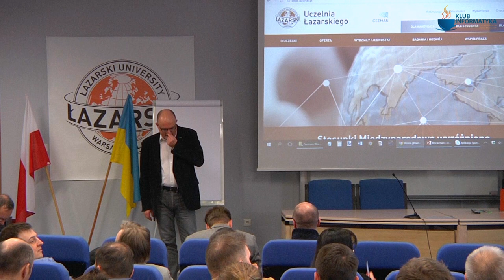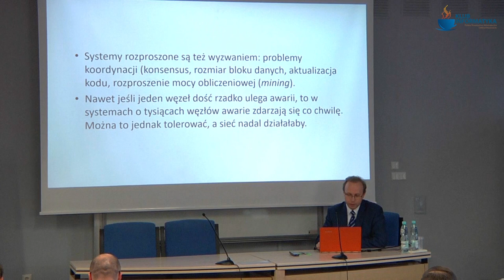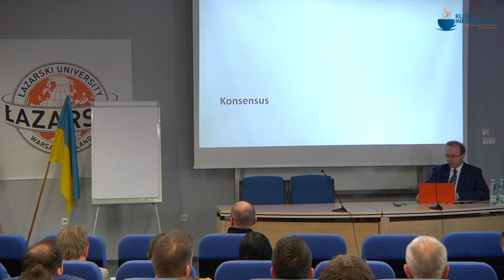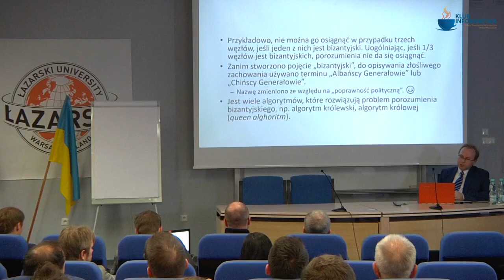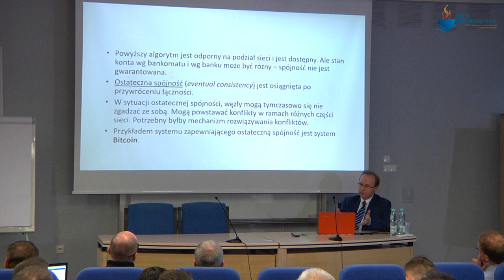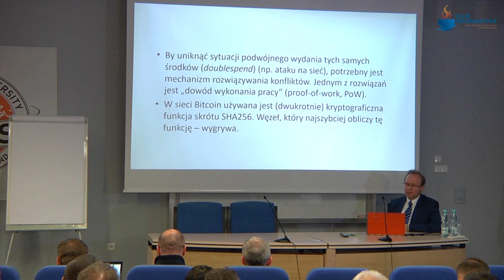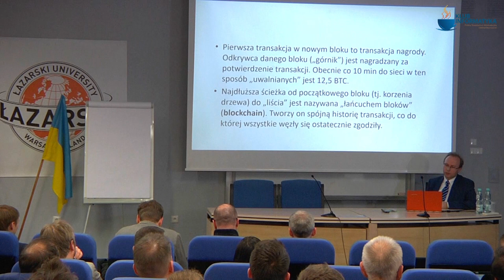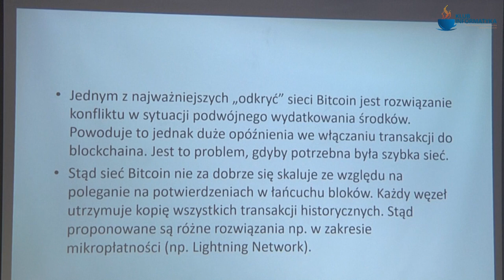Klub Informatyka PTI. O bitcoinach i blockchainach. Wykład wprowadzający.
Wykład prowadzi prof. Krzysztof Piech, Dyrektor Centrum Technologii Blockchain Uczelni Łazarskiego, kierownik Polskiego Akceleratora Technologii Blockchain, członek zarządu Polskiego Stowarzyszenia Bitcoin.

Powitanie: Marcin Paprzycki.

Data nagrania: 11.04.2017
Miejsce nagrania: Uczelnia Łazarskiego, Warszawa.

Realizacja: Paweł Nadolny, Cezary Musiał
Montaż: Paweł Nadolny
Copyright: Polskie Towarzystwo Informatyczne.
Organizacja: Klub Informatyka Oddziału Mazowieckiego PTI.